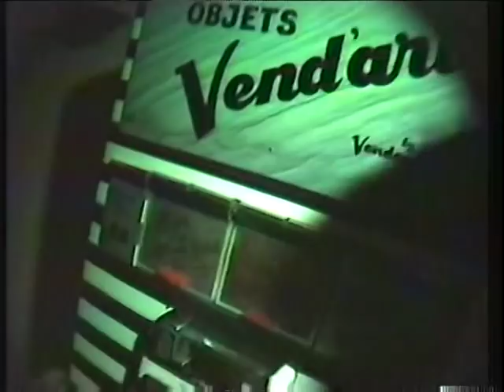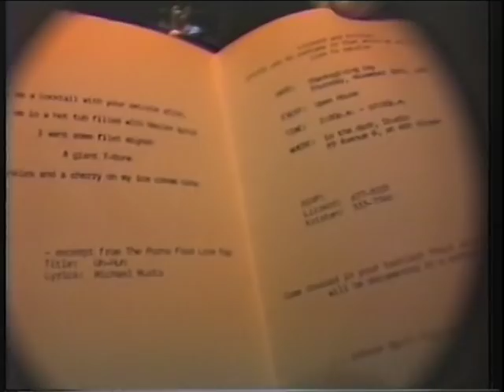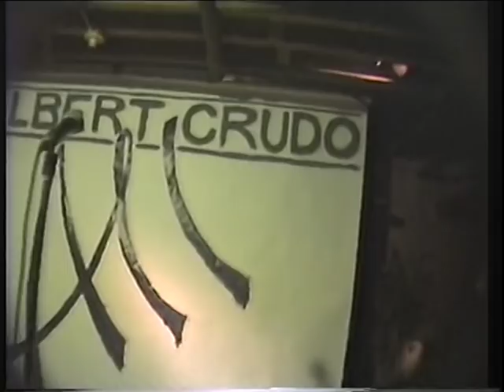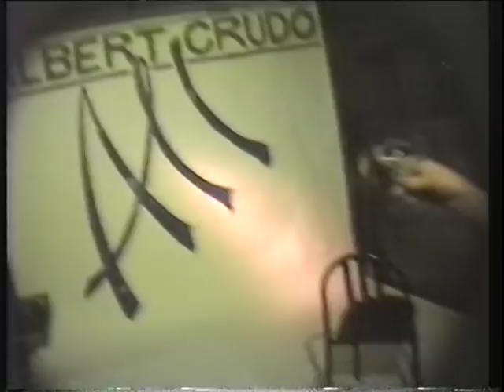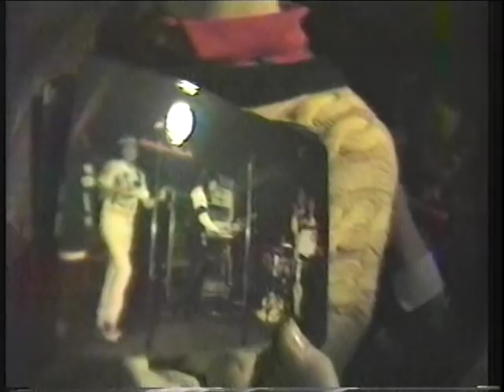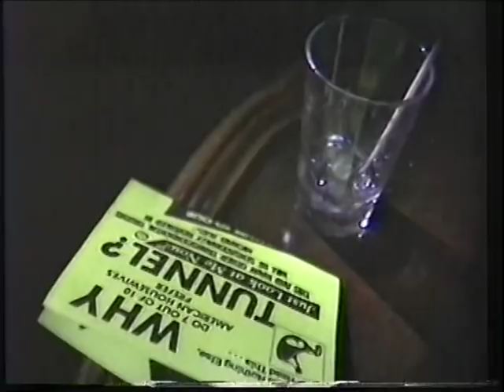Going with Albert Crudo to his show at Tunnel in 1987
The Pop Tarts had just produced a demo record for Albert called "All", and Albert was presenting it for the first time to the public this night.  Video by Nelson Sullivan